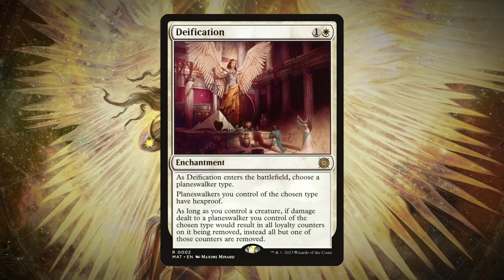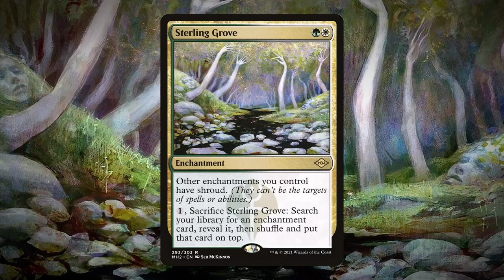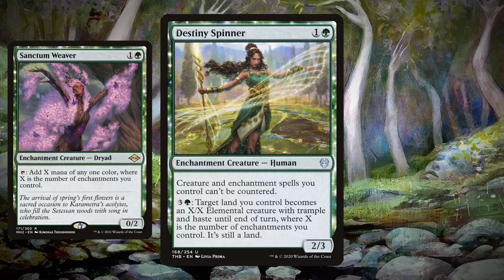Gideon Prison - Deck About Not Losing | Historic BO1 Ranked | MTG Arena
TIMESTAMP▬▬▬▬▬▬▬▬▬▬▬▬▬▬▬▬▬▬
00:00 - Intro
02:42 - Game 1
08:40 - Game 2
11:09 - Game 3
16:09 - Game 4
21:59 - Game 5
25:57 - Post Game Thought

INFO▬▬▬▬▬▬▬▬▬▬▬▬▬▬▬▬▬▬▬▬▬▬▬
・Current Set: March of the Machine: The Aftermath
・Format: Historic